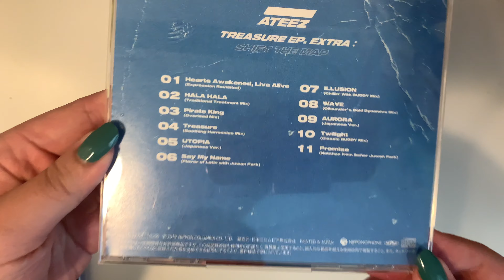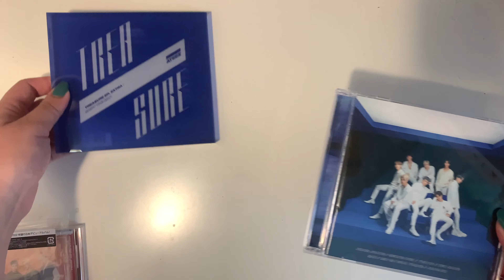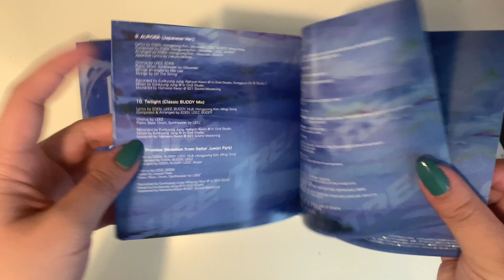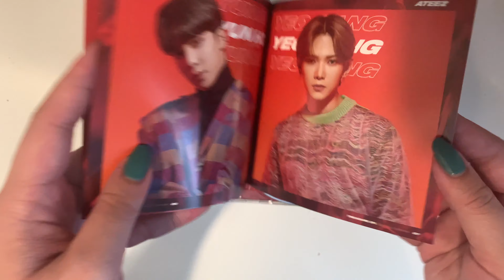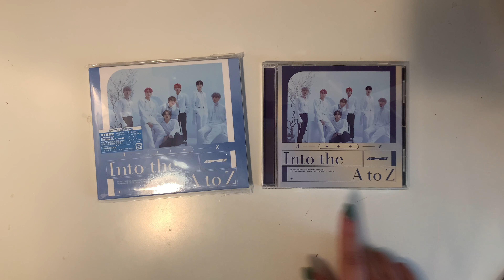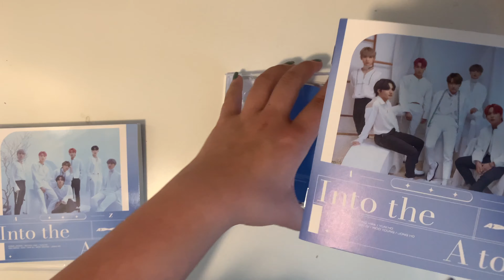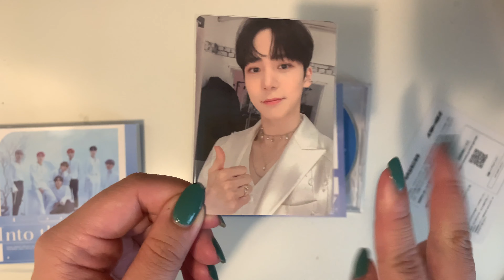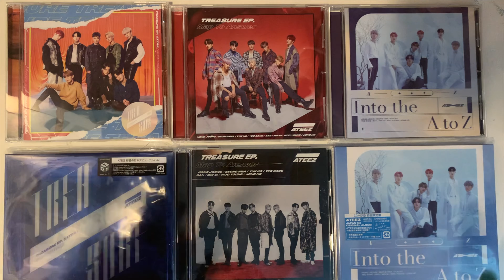ATEEZ Japan Albums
Hello!

Welcome to my video of all ATEEZ's Japan albums so far!
ATEEZ have had 3 Japan Comebacks:
Shift the Map 00:47 , Map to Answer 4:35 , and Into the A to Z 7:56
I try and collect all of Hongjoong and Yeosang's Japan Cards.

If you want to see my OT8 photocard collection here is the link! (Jan 2020)
Will be posting an updated one soon :)

If you liked my fanart at the beginning, you can find more on my Twitter and Instagram! Feel free to save them!

Instagram (fanart): @atinyjam
Instagram (trade/sell): @atinyjamantha